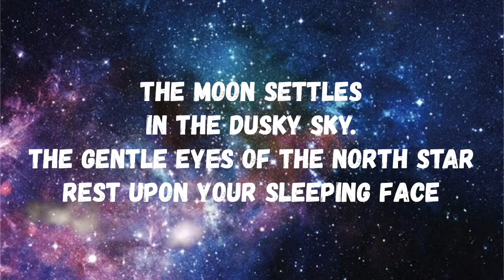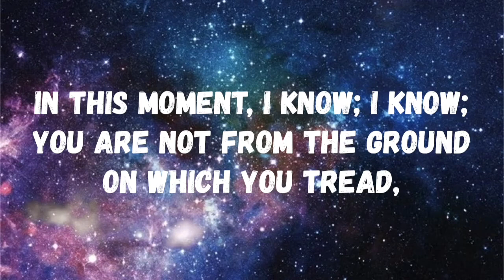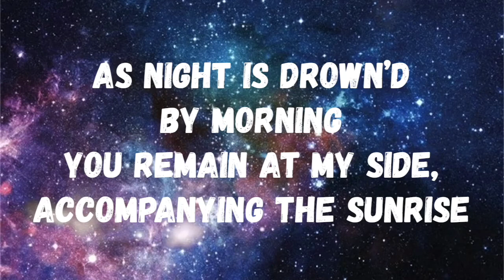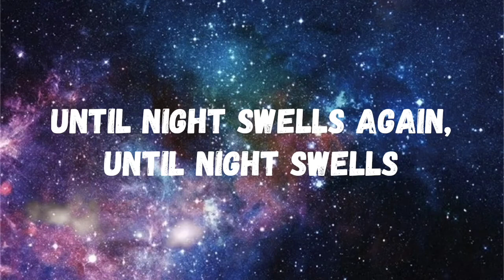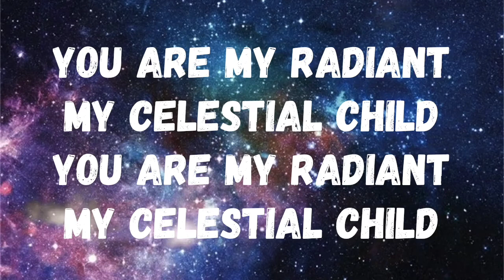Lunar Lullaby - Soprano (3rd)